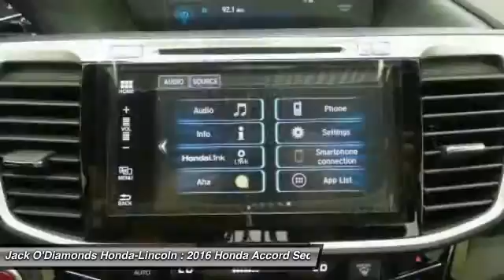2016 Honda Accord Sedan Tyler TX 16HA147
2016 Honda Accord Sedan EX-L - $29505

2600 W SW Loop 323

Looking for the right 4dr car? Today could be your lucky day. With 0 miles, this Crystal Black Pearl, 2016 Honda Accord Sedan equipped with Automatic transmission could be yours. Request more information and set up a test drive right away.